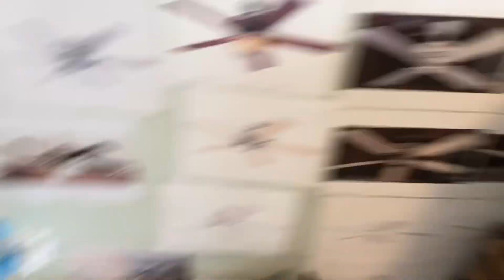Harbor Breeze Meridian Designer Ceiling Fan (New Designer Model)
Actually a modified Litex Telluride. Last video before I take down the fan